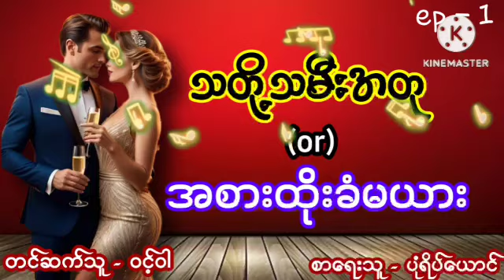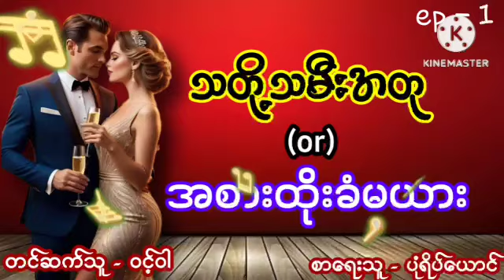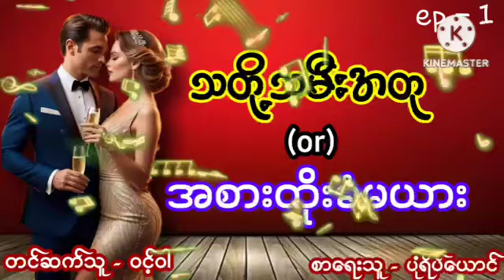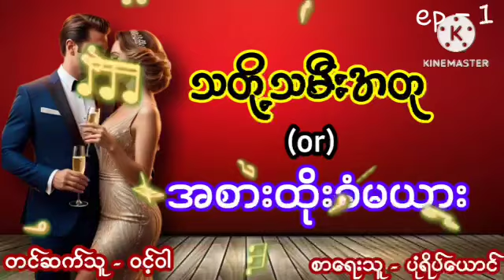သတို့သမီးအတု အချစ်ဝတ္ထု အိမ်ထောင်ရေးဇာတ်လမ်း aungthu audiobook ဝင့်ဝါ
Welcome to Aung Thu Audiobook - your
haven for enthralling drama stories on
YouTube! Immerse yourself in captivating
narratives expertly narrated to evoke
now for a rollercoaster of suspense
romance, and gripping plots. Let your
magination soar with every word. Welcome
to the drama at Aung Thu Audiobook-
where stories come to life!